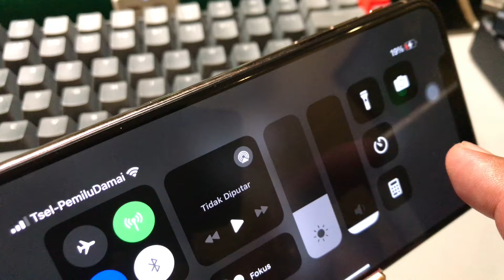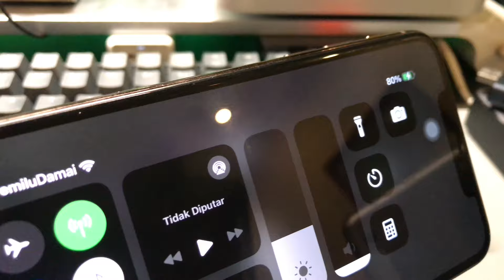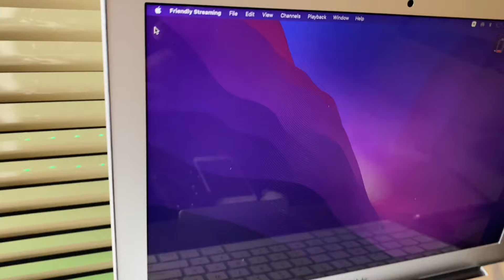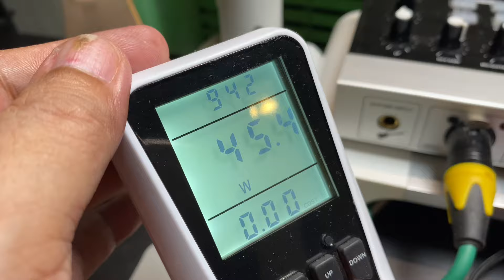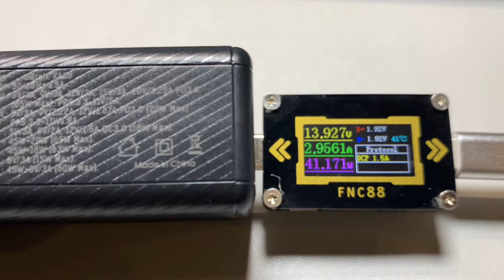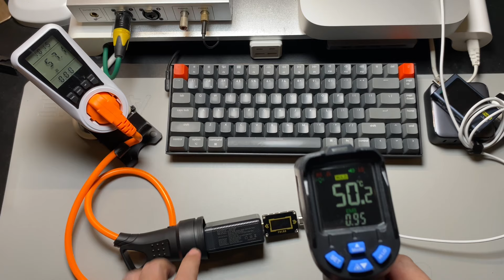V-GeN 65W Charger Super Speed, Test langsung ke Iphone & Macbook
Vgen merupakan nama yg sudah gk asing lagi bagi dunia perkomputeran maupun gadget

Kali ini produk charger vgen dg daya 65w yg di klaim sbg super speed, dg memiliki 2 port usb c dan 1 usb a

Utk ukuran drpd charger ini cukup kompak ya sangat simpel utk dibawa dan cukup bagus dlm uji pengecasan

Dibandrol dengan harga dibawah 200rb sangat murah sekali dibanding merk lainnya tak rasa bisa jg sbg alternatif sbg charger pengganti bawaan